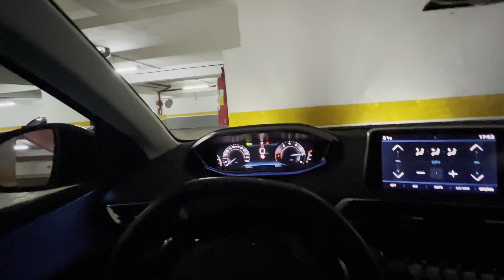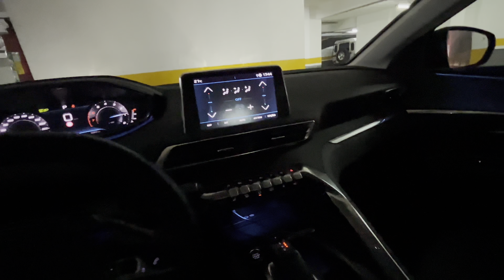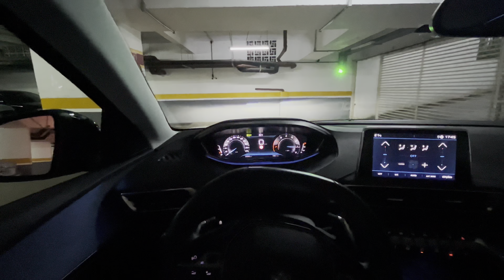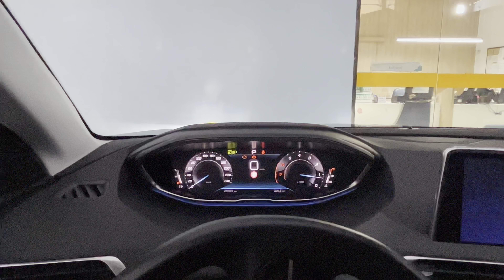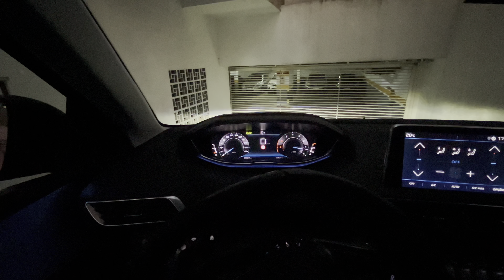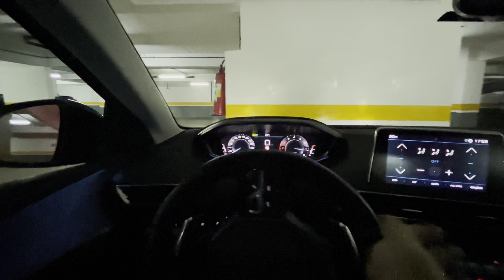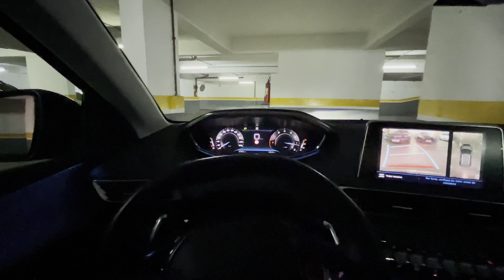Na cidade Peugeot 3008 Griffe 2022/2023 l Teste de Longa Duração